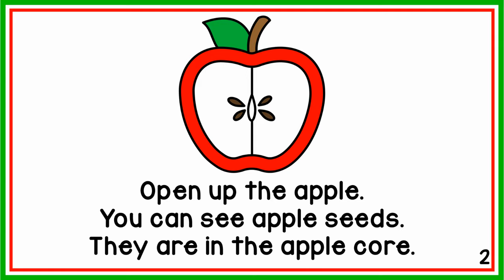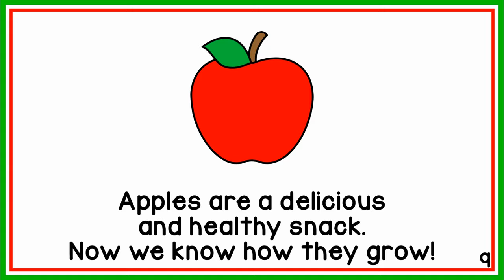How Do Apples Grow? (Apple Life Cycle)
Listen to the story to learn about the life cycle of an apple. This video accompanies my digital learning lesson "Apple Life Cycle Investigation". To purchase the entire digital product, please visit my TpT store by following the

Thank you to Ashley Hughes Design for the lovely graphics that I used in this story. To view work from this artist, please follow the
Thank you to Kimberly Geswein Fonts for the font selection. To view work from this artist, please follow the